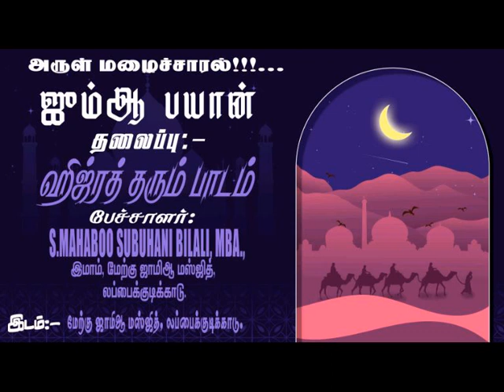ஜும்ஆ பயான்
தலைப்பு:-
ஹிஜ்ரத் தரும் பாடம்
பேச்சாளர்:-
S.மஹ்பூப் சுப்ஹானி பிலாலி,MBA
இமாம்,மேற்கு ஜாமிஆ மஸ்ஜித், லப்பைக்குடிக்காடு.
இடம்:மேற்கு ஜாமிஆ மஸ்ஜித், லப்பைக்குடிக்காடு.